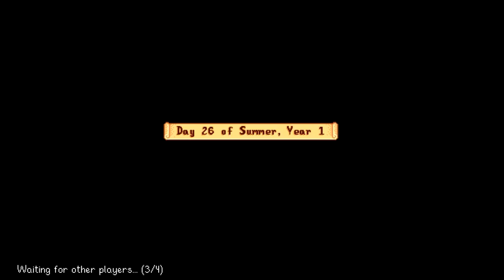[13] MERMAID PENDANT ACQUIRED! (Stardew Valley Multiplayer)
Let's Play Stardew Valley Multiplayer Beta! The long awaited Stardew Valley multiplayer update is here and Nitz, Crit, Ghost, and Dawn are heading to the farm to quest, grow crops, take care of animals, fish, mine, adventure, and romance!!! Be sure to watch the hilarity unfold!

To play the Stardew Multiplayer Beta: on steam, go to your library, right click on Stardew Valley, select "Properties", go to betas tab, type in the code "jumpingjunimos", then select "multiplayer beta" from the drop-down box. After it installs the beta update, it should have the coop option on the menu screen!